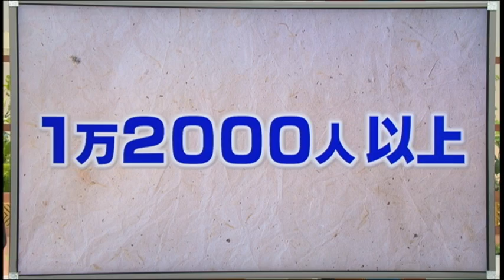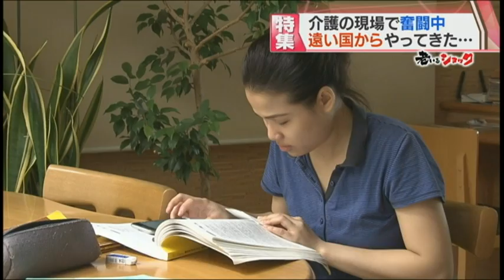【老いるショック】 人材不足解消の一手なるか。介護士を目指すフィリピン人に密着 2016年10月5日放送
HTBニュースで放送中の老後の生活を考えるシリーズ
「老いるショック」（2016年10月5日放送)